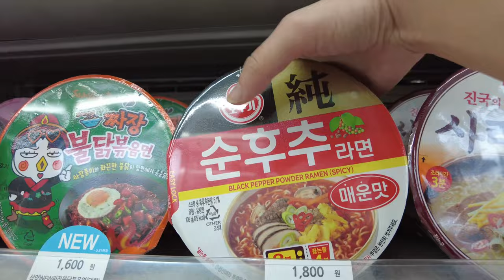Find Delicious Korean Ramen - Spicy Shin Ramen - Convenience Store Mukbang - World Travel Vlog 1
world travel vlog video - amazing korean food - Find  Delicious Korean Ramen - Spicy Shin Ramen - Convenience Store Mukbang " Spicy pepper ramen" Let's get it!!

영상을 보기 전 상당 설정에서 자막을 켜주세요!
Please turn on subtitles in the equivalent settings before watching the video!

▶︎ Food : Ottogi Pepper Ramen / 오뚜기 순후추 라면
▶︎ Price : 1800원(won)

Welcome To Watchers Club South Korea Walk Travel Videos

Every day, we introduce various tourist Spot in the world, Walking  beautiful city of World, through Live TV

Enjoy a beautiful and exciting trip to world through various TV programs of the Watchers Club.

Now! Please support the Watchers Club
Please support the tour of the Watchers Club so that we can walk together to more wonderful places in the world.